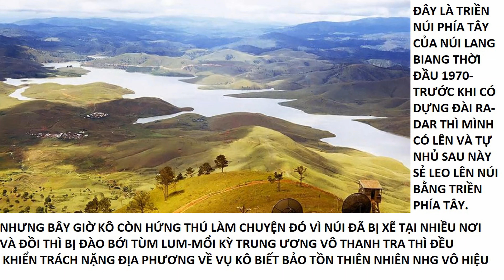ĐÀ LẠT-Một chuyến lội trail trong khu vực "Hồ suối vàng" từ 7am đến 3pm